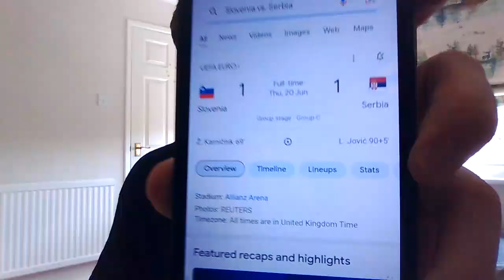My reaction to Slovenia vs Serbia!